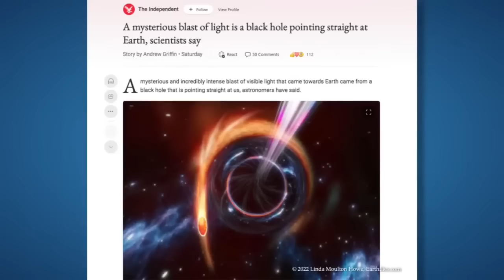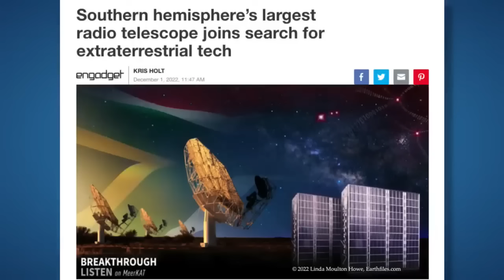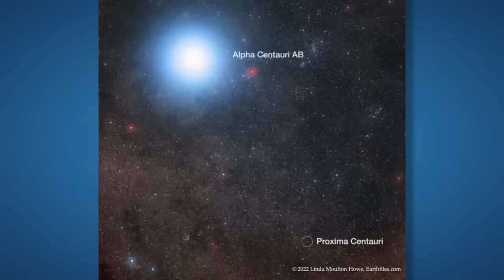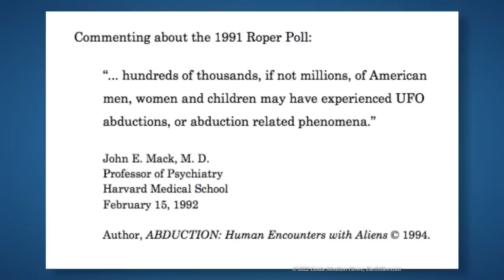Mar 13, 2024 - REBROADCAST What happened to German E. T. investigator close to this Grey type?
TOPIC: What happened to German E. T. investigator close to this Grey type?

Linda has just returned from another video shoot.  In the meantime, please enjoy this special rebroadcast.

Mysterious blast of light is a black hole pointing straight at Earth, scientists say
 - 8.5 billion light years away
 - “a star is squeezed like a toothpaste tube..in a tidal disruption event”
 - 100 times more power than the strongest gamma ray burst ever seen

Southern hemisphere’s largest radio telescope joins search for extraterrestrial tech
 - MeerKAT will increase the number of targets that Breakthrough Listen can observe by a thousand fold.
 - searching for technosignatures, signals that indicate the presence of technology developed by extraterrestrial intelligence
 -Targeting Alpha Centauri A, Alpha Centauri B, Proxima Centauri
 - Will be able to search 1 million stars in 2 years, up to 250 light years away

 - Retired DIA analyst confirms, our government has proof of E.T. interference
 - Mr John E. Mack, from a 1991 Roper Poll, estimates 2% of population may have experienced UFO abduction
 - 3 primary E.T. species are:
   - grey humanoids, with cat-like eyes,
   - Blonde, blue-eyed “Nordics”, indistinguishable from humans
   - “Tall whites”, extremely advanced, working with Nordics

Interview with “Tim” from Germany
 - worked as private contractor and technical advisor for covert government study of non-humans interacting with Earth
 - Studied Middle Ages, including Templars
 - Linda interviews “Tim” in Colorado
 - More 11 years of experience with different non-terrestrial beings
 - “this cycle of this earth might come to an end”
 - “they have their own agenda…on helping.. or guiding…or harvesting”
 - “no intention at all of taking over the planet…they would never use a planet like this”
 - “their planet from the Orion system..radiates light”
 - “greys are a gardening race”

Letters from Viewers